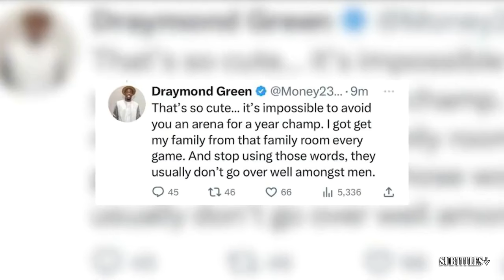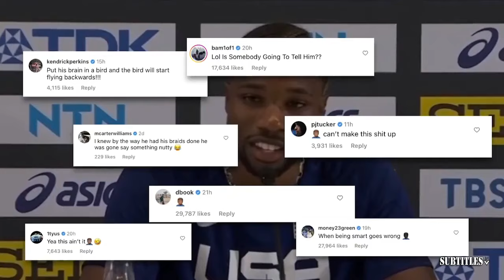UNDISPUTED | Skip Bayless reacts Ant-Man on Game 5: :It's going to be fun:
UNDISPUTED | Skip Bayless reacts Ant-Man on Game 5: :It's going to be fun:. Immerse yourself in a mesmerizing fusion of visuals and music showcased in this video compilation. Delve into the essence of each piece through thought-provoking subtitles, illuminating the most poignant moments. Express your appreciation by engaging with our content through likes and subscriptions to our channel! 🔥🎶📽️